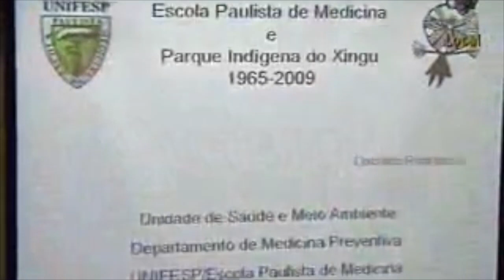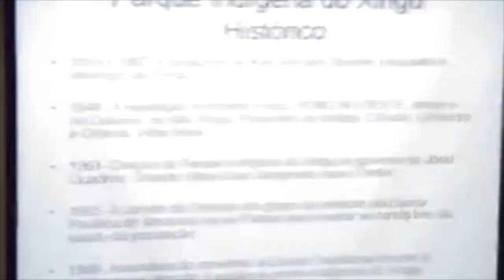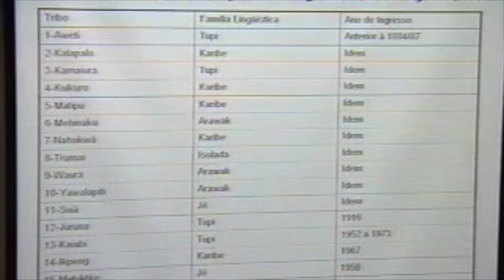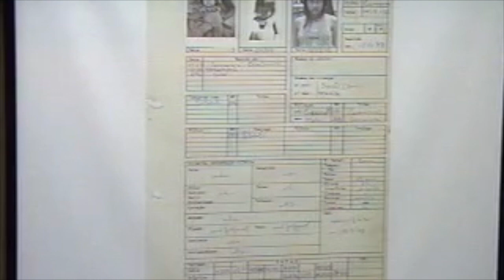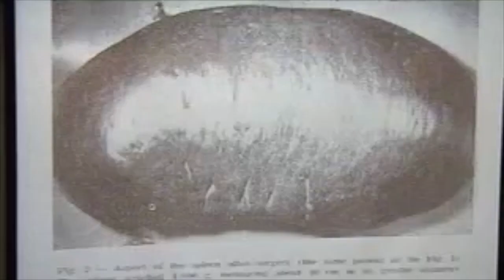Roberto Baruzzi - Museu Projeto Xingu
Professor Roberto Baruzzi - EPM/ UNIFESP

O Projeto Xingu é um projeto de extensão universitária do Departamento de Medicina Preventiva, da Escola Paulista de Medicina, Universidade Federal de São Paulo (EPM/UNIFESP). Teve início em 1965 quando, a convite de Orlando Villas Boas, Diretor do Parque Indígena do Xingu (PIX), um grupo de médicos da Escola Paulista de Medicina foi avaliar as condições de saúde dos povos indígenas lá presentes. Esta visita marca o início de um programa de saúde que se estende até os dias atuais e da colaboração de uma escola médica na assistência aos povos indígenas.

A partir da avaliação das condições de saúde da população e do quadro epidemiológico reinante, ficou evidente para a equipe a necessidade de se desenvolver um programa de saúde que incluísse medidas curativas e preventivas e que tivesse assegurada sua continuidade, proposta esta que recebeu plena acolhida por parte de Orlando. Nesses 49 anos, o Projeto Xingu passou por diversas etapas buscando, de um lado, responder às novas e crescentes demandas sanitárias consequentes à experiência de contato dos povos xinguanos com a sociedade nacional e, de outro, colaborar na luta para incluir, de forma diferenciada, a saúde indígena no Sistema Único de Saúde (SUS). O trabalho do Projeto Xingu tem como eixos organizadores a formação de profissionais indígenas e não indígenas; a participação social e a Atenção Básica à Saúde dos Povos Indígenas. As atividades se diversificaram e a equipe do Projeto Xingu se ampliou para dar conta das novas demandas apresentadas pela SESAI, Distritos Sanitários Especiais Indígenas e o próprio Ambulatório do Índio. Seguem abaixo algumas características do trabalho e atividades realizadas.